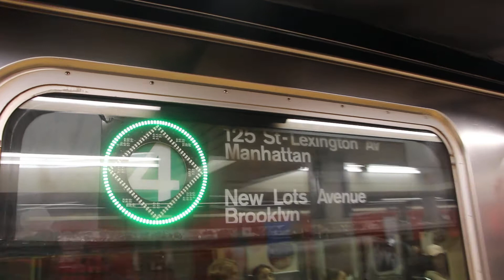R62A (4) Train at Bowling Green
Taken 7/2/17.

Due to construction, (4) trains ran in two sections (between Woodlawn and 125th Street, and 125th Street and New Lots Avenue), and (5) trains were not running between 86th Street and the Bronx.